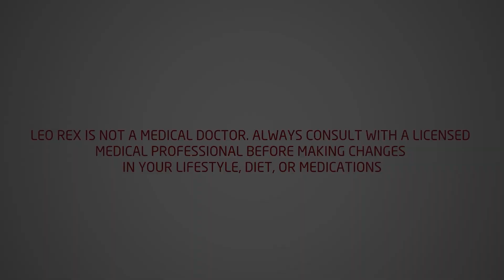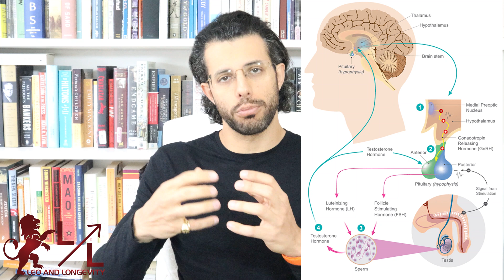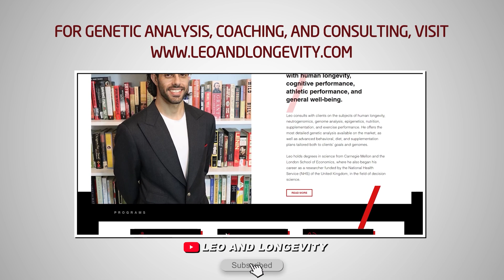The HPG Axis, Negative Feedback, & Recovery from PED's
🔗 Connect & Explore 🔗
JOIN THE COMMUNITY:
OTHER CHANNELS
Lucie ▶    / @luciec.7692
Kids ▶    / @bilinguini